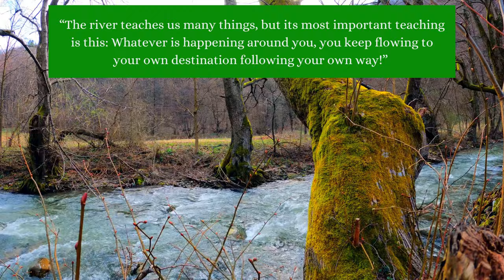Calming Turquoise Forest River, Relaxing Nature Sounds. White noise.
Calming Turquoise Mountain River, Relaxing Nature Sounds. White noise.

Let this amazing calm forest river help you to relax, calm your mind and fall asleep in 30 minutes.

These relaxing nature sounds create a peaceful atmosphere and can also be used as a spa or yoga background video to create the right mood for your sessions.

Pieter & Lizelle

Powerful Meditation Music - Ennora Binaural Beats
Ennora Binaural Beats are special meditation music recordings that entrain your brain for better health and wellbeing, helping to reduce stress and anxiety, increase focus and productivity, improve sleep, heighten spiritual consciousness, and more.
Simply listen through headphones and relax. It's that easy.